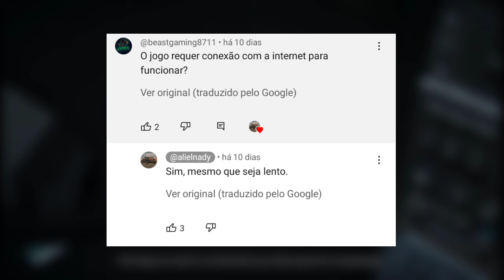O que VOCÊ NÃO VIU sobre o Egyptian Life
É impressionante o tanto de novidade que tem nos comentários dos vídeos do @alielnady sobre o Egyptian, hoje eu reuni todas as que eu achei no último vídeo (trailer do Egyptian Life).

Combo 🖱️ + ⌨️ Gamer: shre.ink/8APx

Obrigado aos membros:

- Rafael Alves
- SSB2 SWAT YT

@ MR. EnzoHerbie 2024